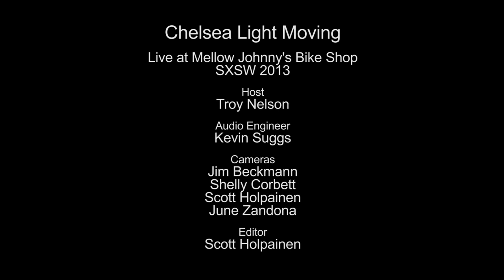Chelsea Light Moving - Burroughs (Live on KEXP)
presents Chelsea Light Moving performing "Burroughs" live from Mellow Johnny's Bike Shop. Recorded March 14, 2013.

Host: Troy Nelson
Audio Engineer: Terrance Goodchild & Kevin Suggs
Cameras: Jim Beckmann, Shelly Corbett & Scott Holpainen
Editor: Scott Holpainen